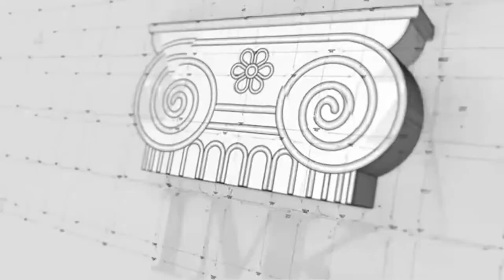Përfundon Ura e Kordhocës, Gjirokastër